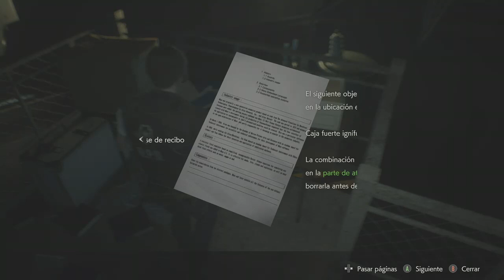RESIDENT EVIL 2 REMAKE | LAS CANTARILLAS LEON MODO HARDCORE